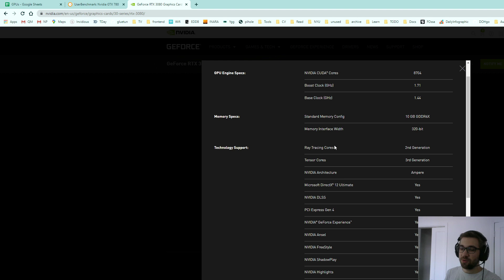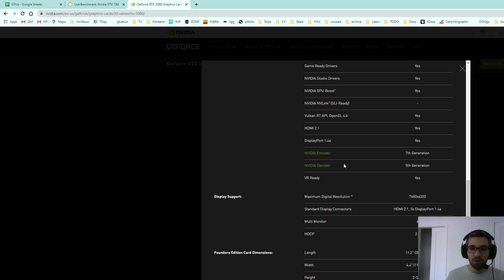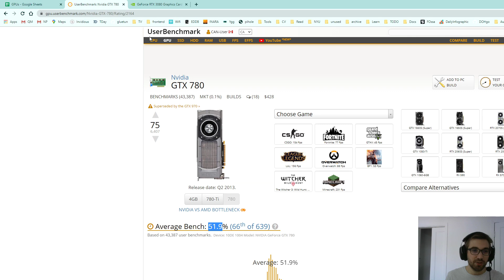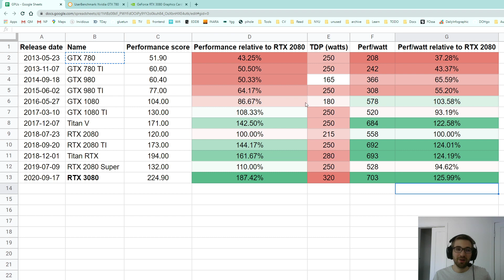RTX 3080 TDP and power efficiency vs RTX 2080, GTX 1080, 980, 780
Exploring the jump in performance and power efficiency from the GTX 780 to the RTX 3080.